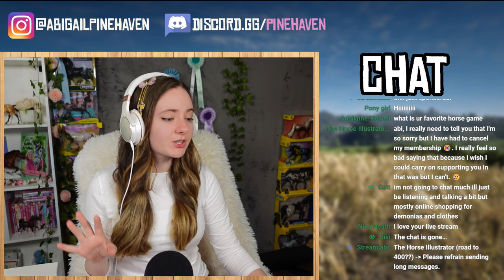🔴TRAIL RIDING ON MY NEW HORSE - Red Dead Redemption 2 Roleplay | Pinehaven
Join us for a chill ride in RDR2 (soft roleplay)

Stay Positive♥
▬▬▬▬▬▬▼FAQ▼▬▬▬▬▬▬

♥What video recorder do you use? Streamlabs OBS

♥What do you use to do your thumbnails? Adobe Spark